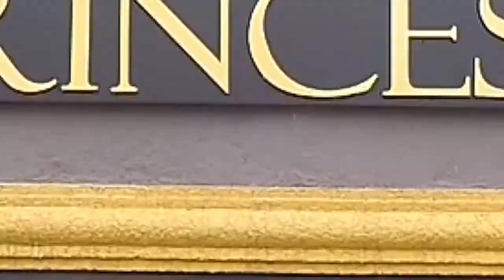MANNES STORE PROGRAMA + BEM 10 12/01/20